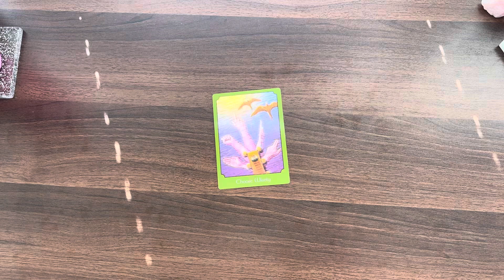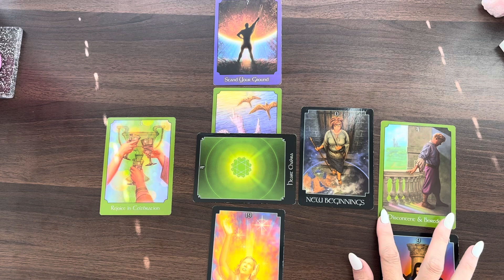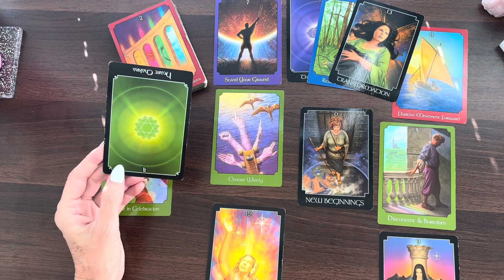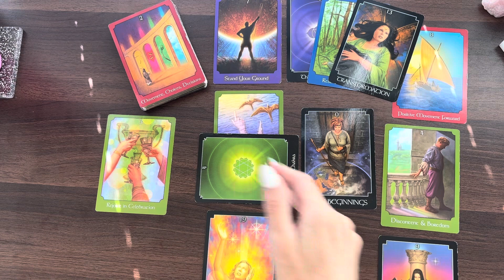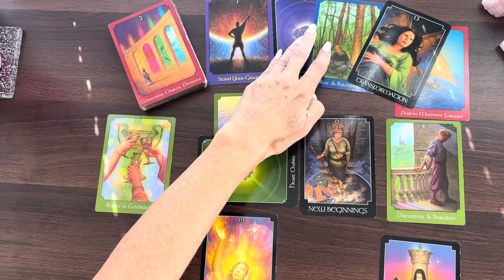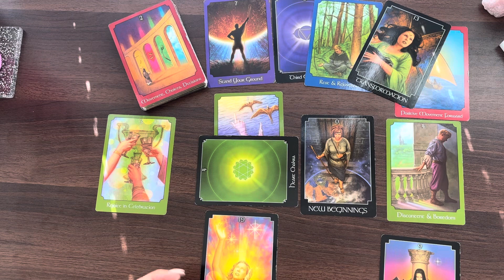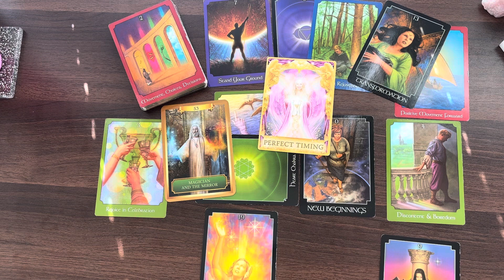CAPRICORN HAPPY, NEW BEGINNINGS AND EXCITEMENT ARE YOURS CAPRICORN!!